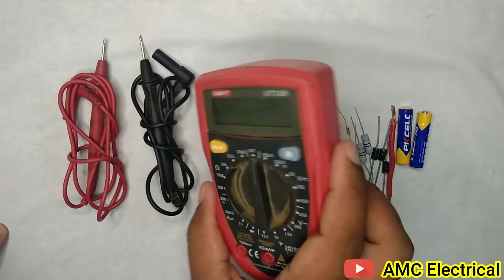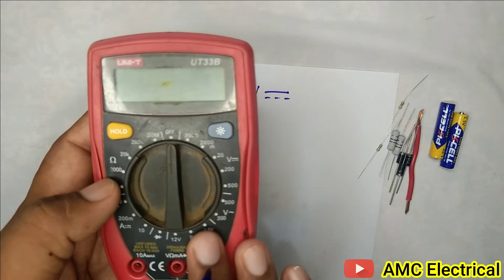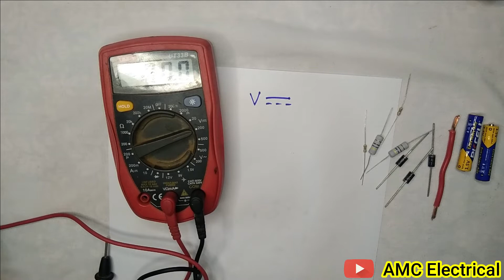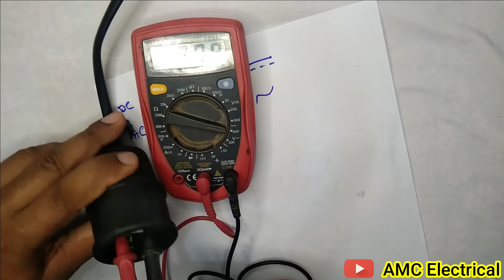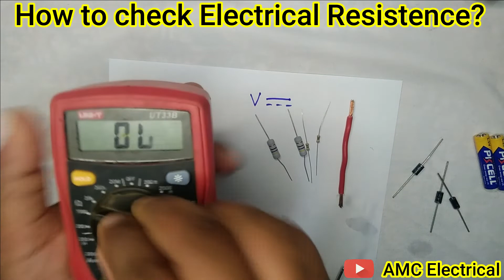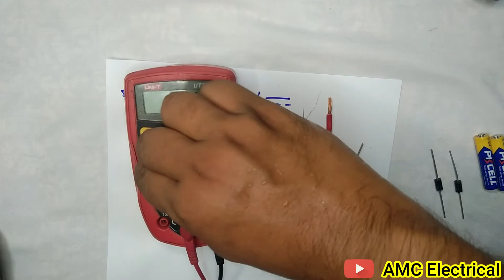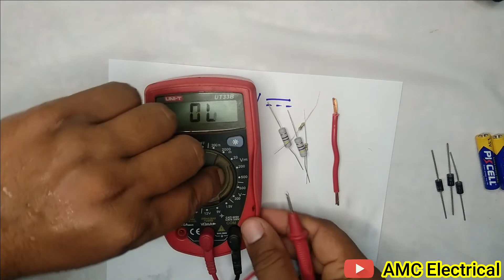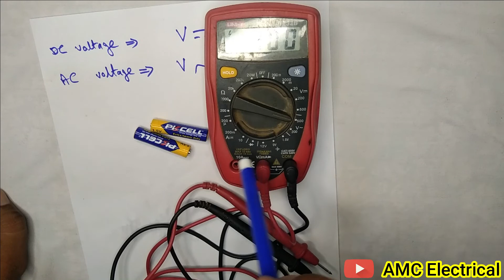How to use Digital Multimeter in Urdu / Hindi.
In this video, i am going to show you how to use digital multimeter? I used UNI-T multimeter and the basic procedure of how to use multimeter is same for any company. After watching this video, you will be able to understand how to use DMM, Digital multimeter. Using Digital multimeter, we can measure AC, DC Voltage, resistance, current, continuity and many more

Industrial plug and socket connection
Ac power plug and socket